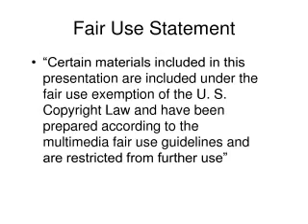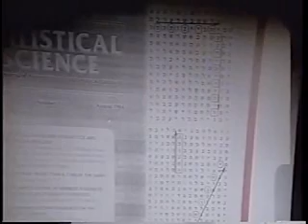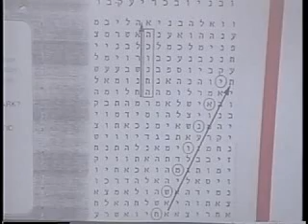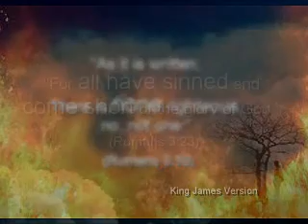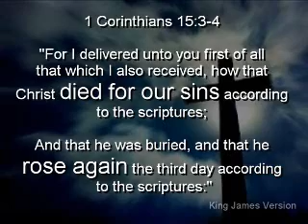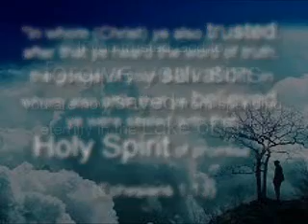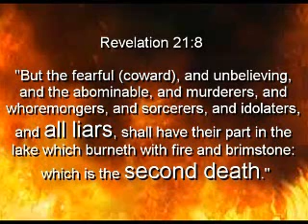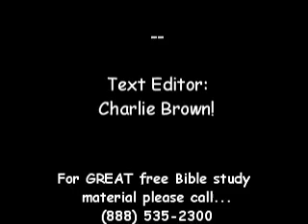Secret Bible Codes - Equidistant Letter Sequences!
(Romans 3:10)

(Romans 3:23)

(Hebrews 9:27)